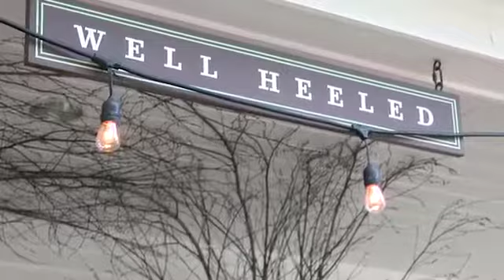Fall Fashion with Well Heeled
Brit Kelson checks out the classic styes at Well Heeled in Stowe, Vermont.